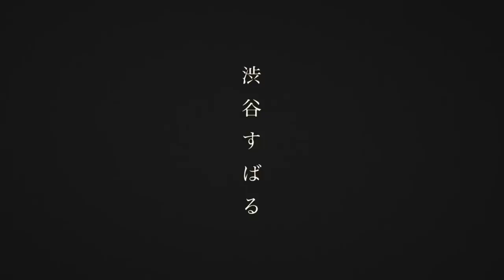【DVD&Blu-ray】Documentary Film 「二歳と364日」 ［〈Documentary of 二歳〉 SPOT映像]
《DVD & Blu-ray》
2020年7月1日 Release!!
『Documentary Film 「二歳と364日」』

から〈Documentary of 二歳〉のSPOT映像解禁！

《作品概要》
2019年、一人のアーティストとして活動をスタートさせた渋谷すばる。
活動開始から世界中を旅をしながら楽曲を制作し、2019年4月にはレーベル「World art」の立ち上げを発表、10月にはファーストアルバム「二歳」のリリース、2020年1月には全国とアジアを回るファーストライブツアー【渋谷すばる LIVE TOUR 2020 「二歳」】をスタートさせた。
この流れの全てを追ったドキュメンタリー作品『Documentary Film 「二歳と364日」

身近なスタッフの撮影による、総撮影時間500時間を超える映像の中から、アルバム「二歳」制作現場や旅の様子、また残念ながら当初予定していたアジア公演とファイナルとなる大阪公演が新型コロナウイルスの影響により中止になってしまったライブツアーの裏側など、1年の活動の全てを追った収録時間3時間を超える長編ドキュメンタリー映像。

同時にこのドキュメンタリーの写真版となるフォトブック、『Documentary Live Photo 「二歳と364日」』が発売される。

《DVD & Blu-ray》
【 収録内容】
●Documentary of 二歳
［2019年の活動スタートからツアー初日までを追った完全ドキュメンタリー映像］
●Documentary of LIVE TOUR 2020 「二歳」
［幕張メッセ公演のライブ映像数曲＋ツアーの裏側を追った映像］
・ライブ映像収録曲
「ぼくのうた」
「アナグラ生活」
「ワレワレハニンゲンダ」
「なんにもないな」
「セッションコーナー」
「爆音」
「ライオン」
「TRAINとRAIN」
「生きる」

＊DVD　￥6,500（税抜）
＊Blu-ray　￥7,500（税抜）

《Photobook》
Documentary Live Photo 「二歳と364日」
＊Photobook ￥2,500（税抜）